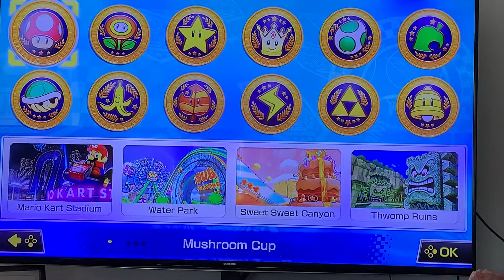Mario Cart Grand Prix 1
Playing and commenting on Mario Cart Grand Prix part 1